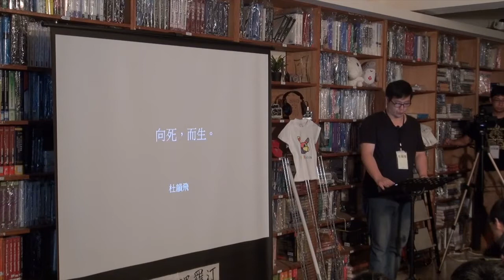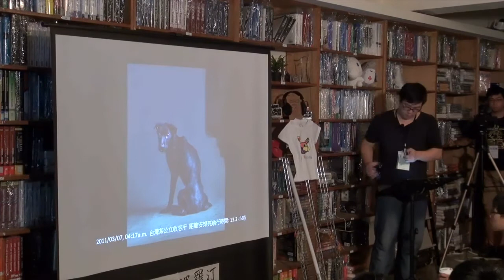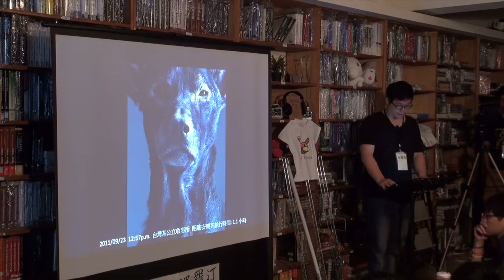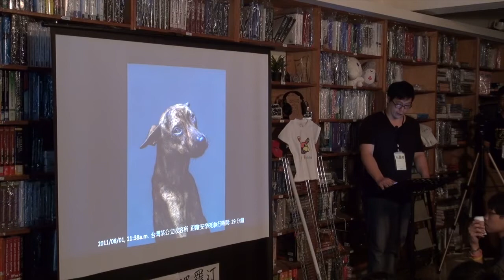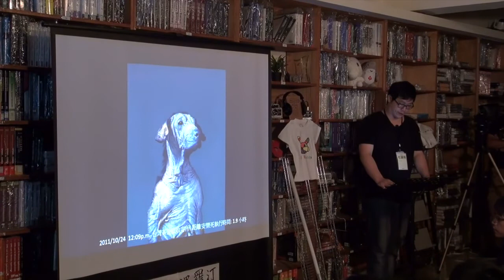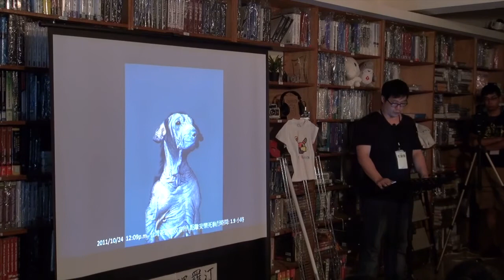杜韻飛：向死，而生 @TEDx溫羅汀「藝術」(TEDxWenLuoTing)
杜韻飛，1975年生，獨立攝影工作者。

第三十一屆、三十二屆行政院新聞局金鼎獎最佳攝影獎得主。美國羅德島設計學院攝影系畢，攝影啟蒙於高中時期就讀瑞士美國學校。自1998年返台後，曾分別於人文與財經類雜誌擔任攝影記者與攝影召集人。